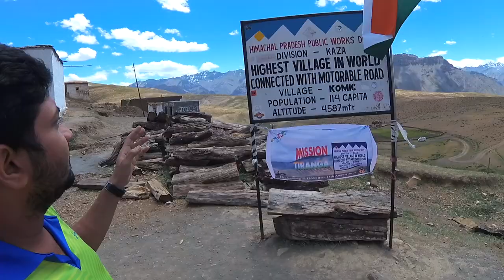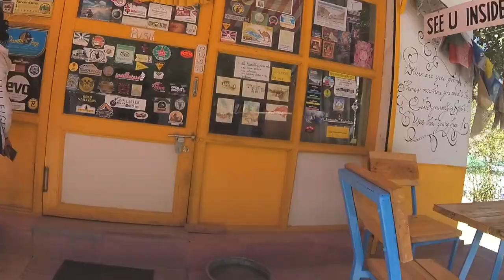SPITI | Trailer | SPITI Trip 2017 | Spiti DRONE SHOTS | Mumbai Musafir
This is a short trailer of my recent trip to SPITI, Himachal Pradesh, India, where I flew my Drone. Currently, SPITI is not much explored and commercialised like LADAKH. The culture & lifestyle of people and geography of Spiti & Ladakh are more or less the same. However, SPITI is even more dry and barren desert when compared to LADAKH.

The trip was challenging as we had to cross through some terrible roads, endure dry and dusty climate, survive without any connectivity to the outside world, but it was fun 😀  Indeed, SPITI is a "World within a World" 😇 👼🏻

If you like this video, do hit the "LIKE" button and "SHARE" it with your friends.

My New Camera

My lenses

My Mic
My Selfie Stick
My Action Camera
My Small Tripod
My Big Tripod
My Gorillapod
My Flash Gun